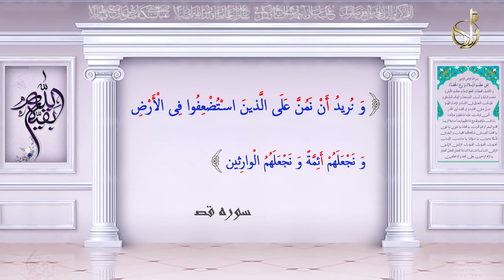IMAM MAHDI (atfs) QURAN MEI || Episode - 4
Imam-E-Zamana (ATFS) - Ummeed Ki Ek Kiran || Episode-1

Imam-E-Zamana (ATFS) - Ummeed Ki Ek Kiran